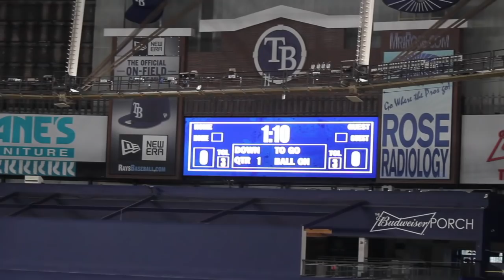2019 East West Shrine Game: Day 3 - Team Regular and 2 Mins (West Team)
2019 East West Shrine Game: Day 3 - Team-vs-Team Regular & 2 Mins (West Team)